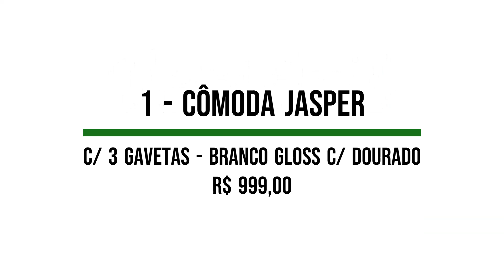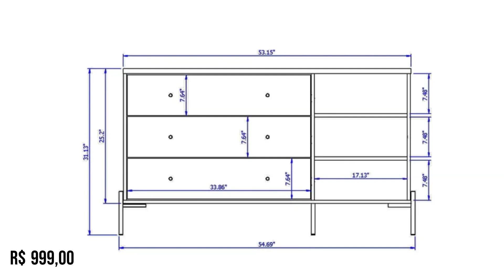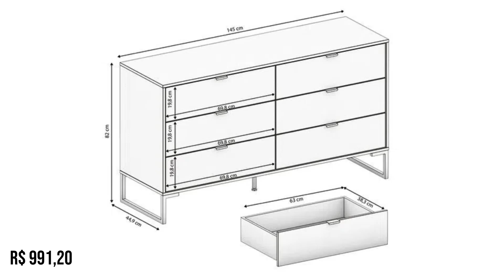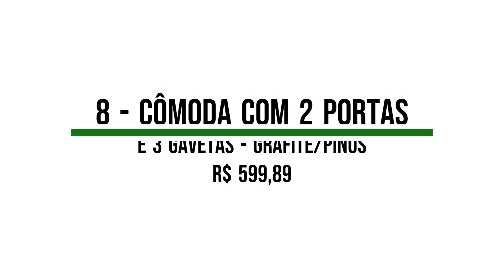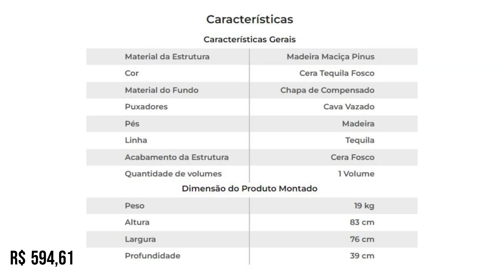DICAS DE CÔMODAS COM DESIGN E BOM PREÇO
Links para Compra (Valores com desconto no dia da pesquisa 19/05/2023):

1 - Cômoda c/ 3 Gavetas Jasper 138 cm - Branco Gloss c/ Dourado
R$ 999,00

2 - Cômoda Kaya 3 Gavetas Tauari - Telinha Rattan
R$ 899,58

3 - Cômoda Ayla 4 Gavetas com Porta – Azul
R$ 649,88

4 - Cômoda Kappesberg 6 Gavetas Itapuã/Argila Carb
R$ 991,20

5 - Cômoda San Francisco 1 PT 3 GV Castanho e Coral
R$ 565,77

6 - Cômoda Personal 1 PT 3 GV Preta
R$ 620,96

7 - Cômoda Garden II com 4 Gavetas Branco/Natural - Casatema
R$ 902,40

8 - Cômoda com 2 Portas e 3 Gavetas - Grafite/Pinus
R$ 599,89

9 - Cômoda Mooca 4 Gavetas- Branco|Jatobá
R$ 955,63

10 - Cômoda 4 Gavetas em Madeira de Pinus em Cera Tequila - Cinza Laca
R$ 594,61